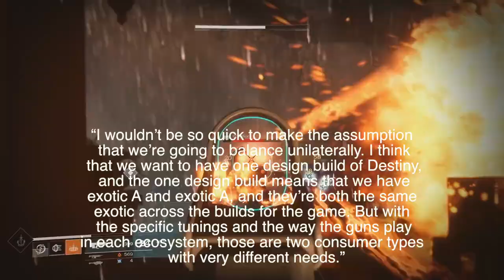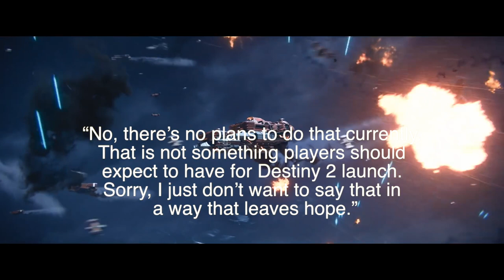DESTINY NEWS - WEAPON BALANCING - CHARACTER MIGRATION - DESTINY 2 E3 - MUCH MORE!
Computers:
PC (Newer Version)
Current PC: I7 6700K, GTX 1080, 16 GB RAM, 512 GB SSD, 2 TB HDD
Samsung 4K display
Video Card
iMac (Newer Model)
USB Card

Video Game Consoles and Accesories:
Playstation 4 Pro
XBOX ONE
Benq Gaming Monitor

VR:
Power A PSVR Headset Stand
Collective Minds PSVR Stand
Oculus Rift
HTC Vive

Audio:
Blue Lola Headphones
Senheiser Momentum Headphones (Newer Version)
Senheiser Momentum Headphones (Old Version)
Yamaha Mixer
HDMI to Analog Audio Converter
Blue Yeti Microphone
Blue Yeti Pro
Shure SM58 Microphone
Heil Microphone Boom Arm
Focusrite Scarlett 2i2
Focusrite Scarlett 2i4
Record Player
Harmon Kardon Speakers
Sonos Connect
Apple Airport Express: Discontinued?

Green Screen and Light Kit
HDMI Splitter
Elgato HD60
Elgato HD60S
GorillaPod Camera Mount

If your reading this, Comment: Uber Tuber!